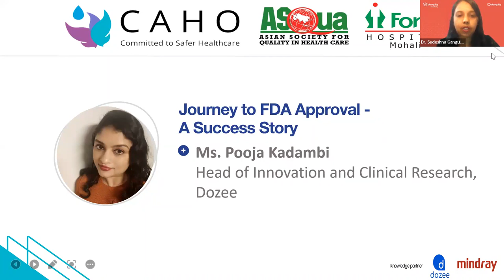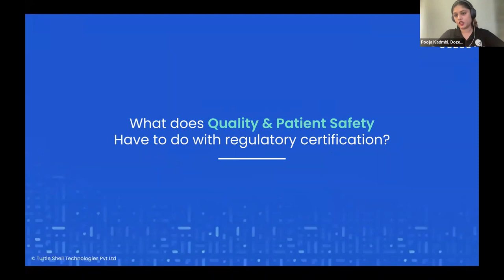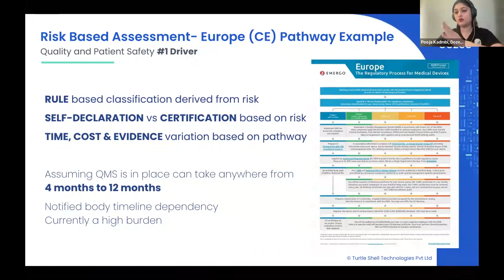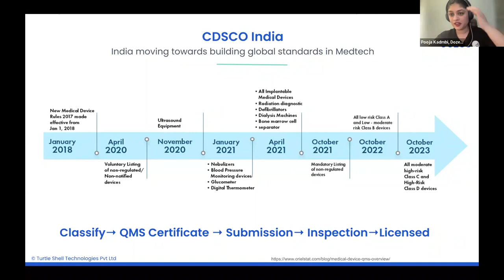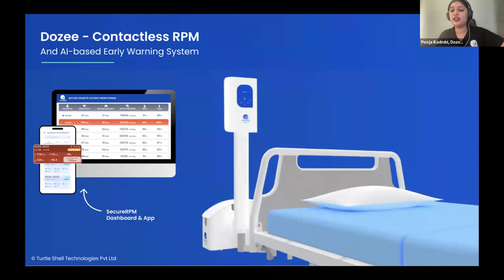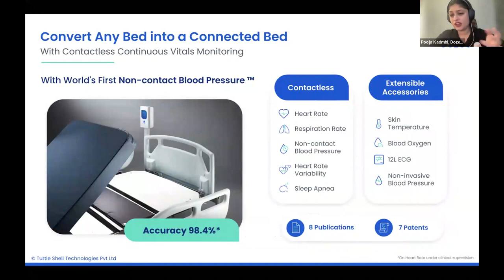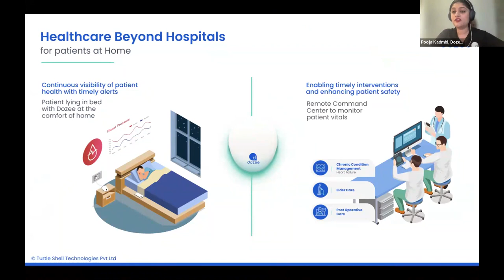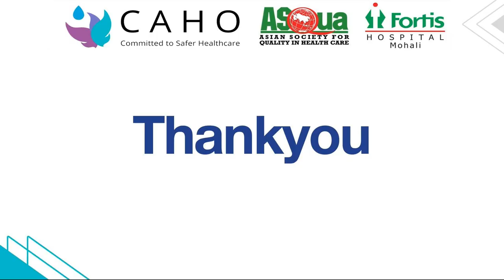CQE series 18- Journey to FDA Approval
Speaker: Ms. Pooja Kadambi
Moderator: Dr. Sudeshna Ganguly